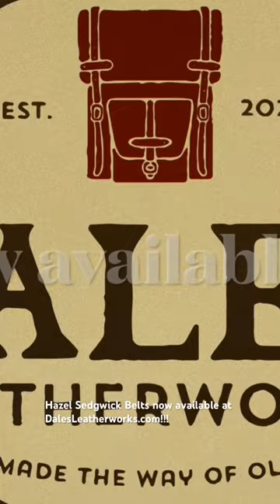Dale’s Leatherworks now offers Hazel Sedgwick BELTS in two designs: the Stockade and the Marauder